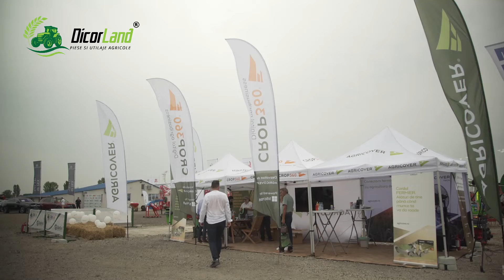IN CURAND | 28-29 IULIE 2023 | Dicor Fest